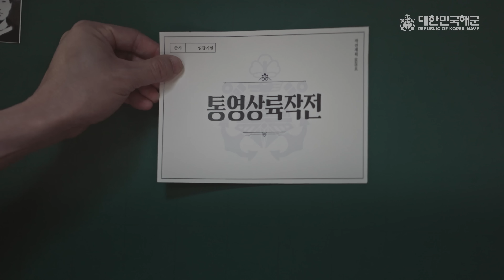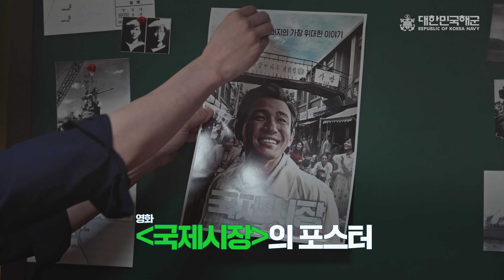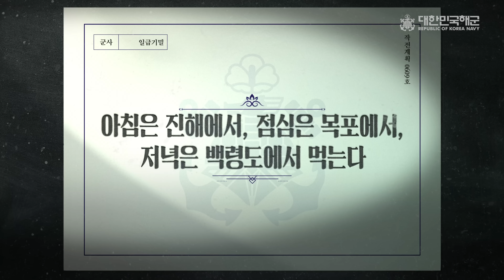교과서에는 없는, 나만 모르는 그날 이야기ㅣ6•25전쟁과 한국 해군 작전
풍전등화의 위기에서 대한민국을 구해낸 극적인 승전 이야기, 그 중심에 대한민국 해군이 있습니다.

대한민국 해군은 모체 해방병단이 창설된 1945년 11월 11일부터 현재까지
우리 바다를 지키기 위해 총력을 다해 왔습니다.
6•25전쟁에서도 우리 해군의 용기와 투지는 어둡던 앞날을 밝히는 등불이 되어주었으며
전쟁 74주년을 맞은 오늘, 그 치열했던 발자취를 되새겨 또 한걸음 나아가려 합니다.

국가의 명운을 위해 청춘을 바친 참전용사들의 희생과 헌신을 잊지 않겠습니다.

출연 : 썬킴, 임용한, 강아랑@2bunArang

📌타임라인📌
00:00 인트로
00:38 오프닝
03:53 옥계해전
06:15 대한해협해전
14:31 통영상륙작전
19:24 X-ray작전
24:08 인천상륙작전
25:45 원산상륙작전과 소해작전
29:11 흥남철수작전
32:07 PT편대 기습작전
35:50 클로징